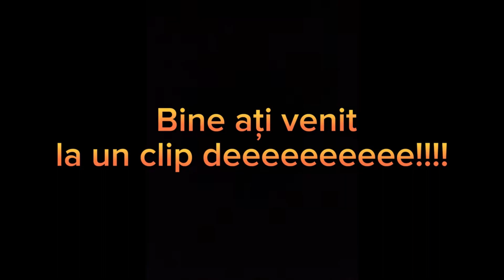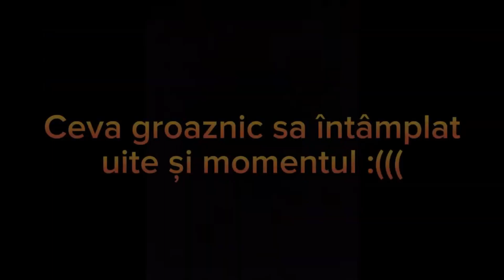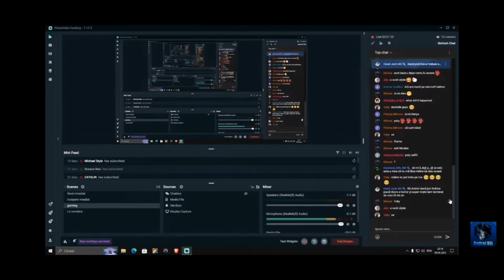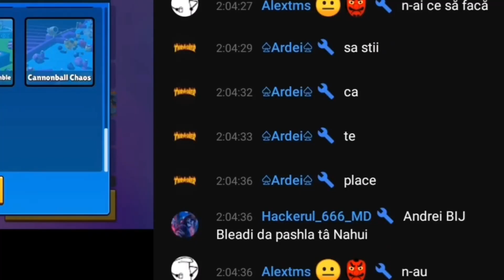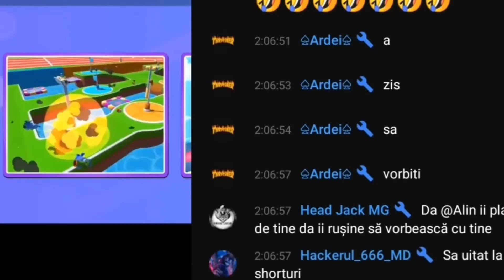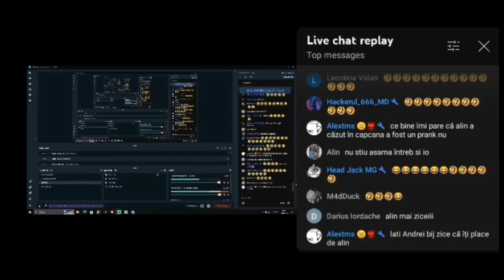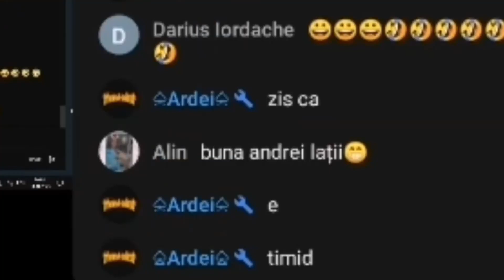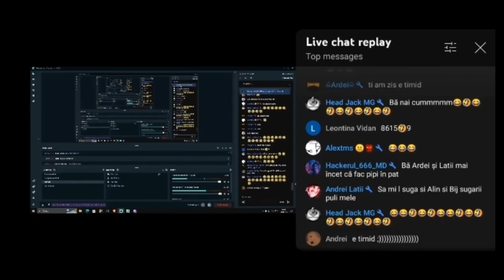FUNNY MOMENTS CU ANDREI BIJ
Salut fraților astăzi o să vedeți un clip de Funny Moments.